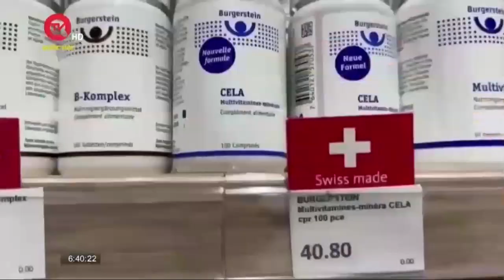Biến thể mới EG.5 trở thành chủng phổ biến ở Trung Quốc | Truyền hình Quốc hội Việt Nam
Truyền hình Quốc hội Việt Nam | Sau khi Tổ chức Y tế Thế giới (WHO) nâng cấp cảnh báo với biến chủng mới EG.5 của covid 19, thành phố Phật Sơn, tỉnh Quảng Đông, Trung Quốc cho biết, biến thể này đang dần trở thành chủng phổ biến tại đây.